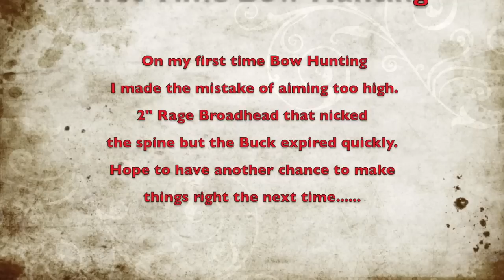Springbok Hunt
This video is about Bow Hunting Springbok